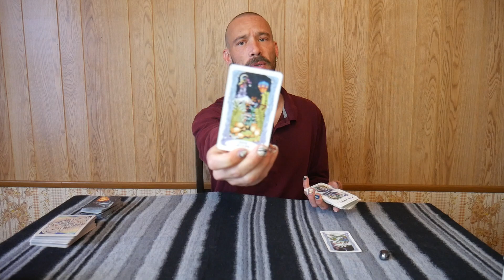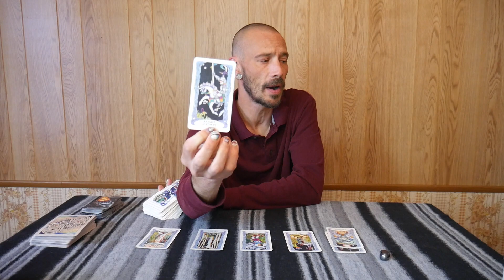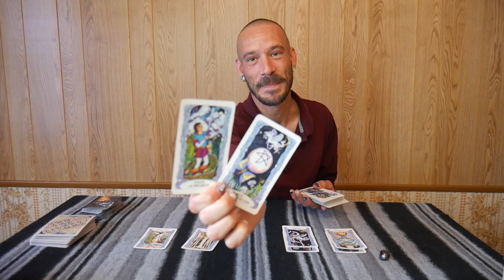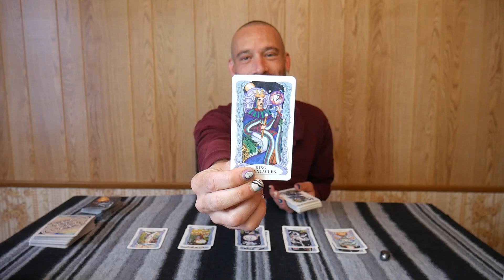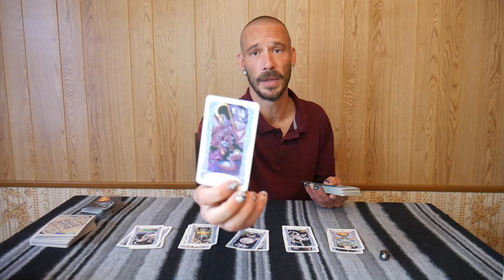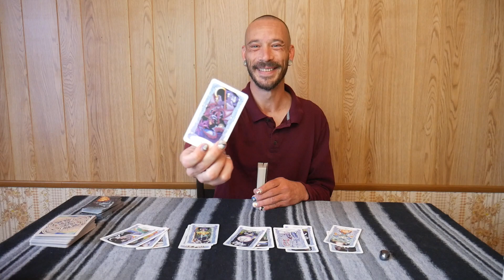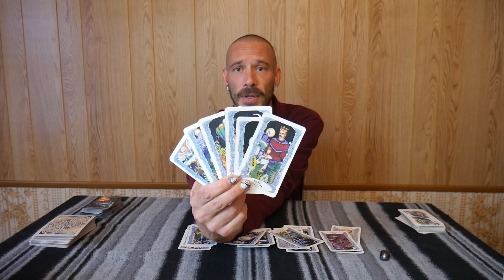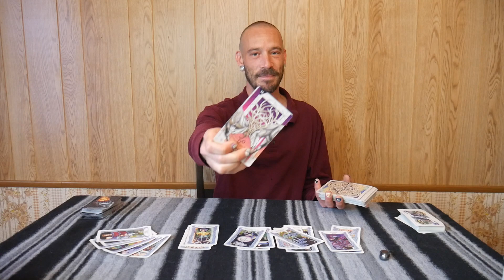Scorpio said enough is enough! Late June to early July 2023 Tarot (Timeless)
Hello my beautiful Scorpio friends! This tarot reading is specifically tailored for individuals with Scorpio placements in their Sun, Moon, Rising and Venus signs. Remember to explore your other astrological influences for a more comprehensive understanding. Please take only what resonates with you and leave the rest! Sit back, relax, and embrace the journey!